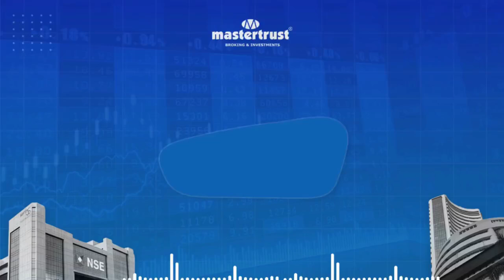Market Mornings with StreetXperts - 19/09/2024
Welcome to "Market Mornings with StreetXperts" where we dive deep into the pulse of the market! 📈
Join us for an insightful session as we dissect the latest market trends, analyze key indicators, and uncover potential opportunities. Our team of StreetXperts will provide valuable insights to help you navigate the financial landscape.

In this , we bring you a comprehensive overview of the market session, offering expert commentary and analysis. From stock market fluctuations to economic developments, we've got you covered. Tune in to stay informed, stay ahead, and make informed decisions in your investment journey.

Don't miss out on this essential guide to understanding the markets! Hit the play button and join us for "Market Mornings with StreetXperts" now!